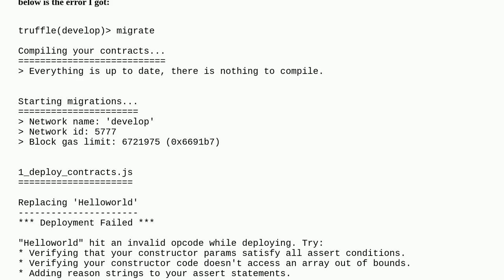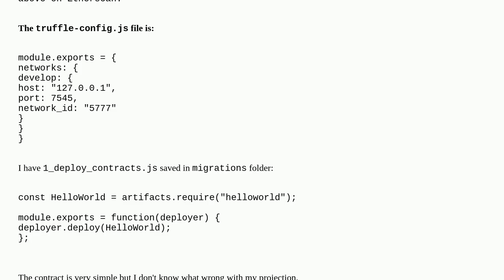60f56043 a9ad 4e50 9c8b ca58658bb98f